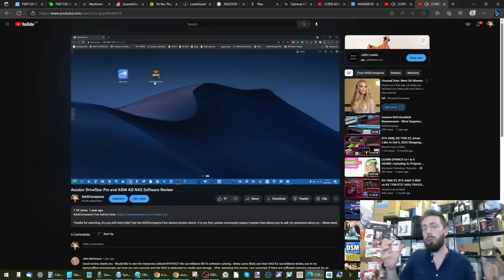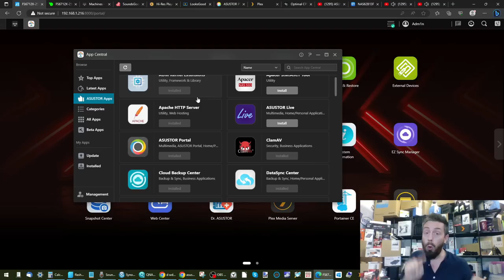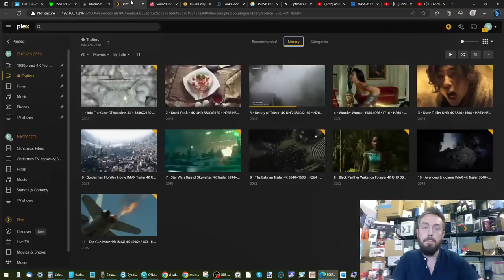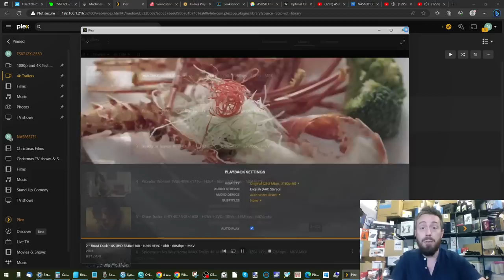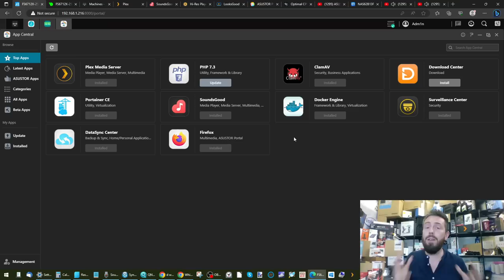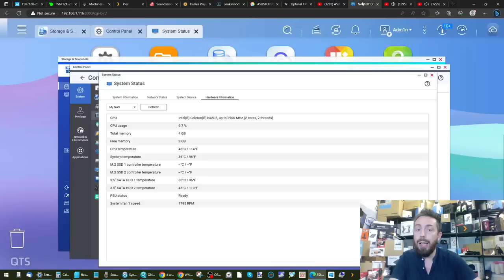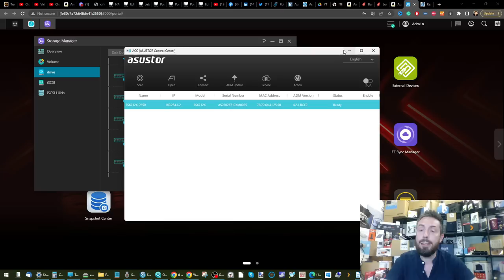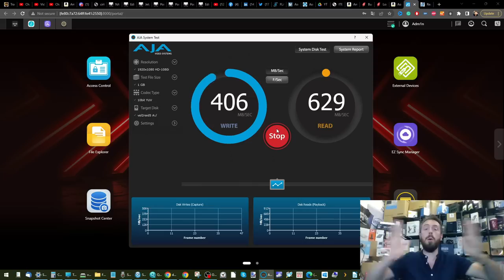Asustor Flashstor 12 Pro Review - A Truly Affordable Flash NAS? (FS6712X)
Asustor Flashtor 6 FS6706T Here on Amazon $499

Asustor Flashstor 12 Pro FS6712X Here on Amazon $860

Review and 'Should You Buy' Article for the Asustor Flashstor 6 and Flashstor 12 Pro NAS

Video Chapters
00:00 - Ye Olde Hard Drive
01:44 - The Start of the Flashstor 12 Pro Review
02:05 - WHY is this review SO LONG???
02:30 - Why is the Asustor Flashstor 12 Pro  NAS a big deal?
03:44 - Putting the Flashstor 12 Pro Price tag into perspective? Good Value?
04:30 - Unboxing the Flashstor 12 Pro NAS
05:47 - Design of the Flashstor 12 Pro NAS
08:13 - Ventilation on the Flashstor 12 Pro
09:57 - Accessing all 12 M.2 NVMe SSD Bays
12:06 - Port and Connections of the Flashstor 12 Pro NAS
12:50 - 10GbE, the Good News and the Bad News?
14:30 - SO MUCH ACHIEVED with SO FEW PCI LANES
15:18 - USB Support and Compatibility on the Flashstor 12 Pro
17:50 - Flashstor 12 Pro Storage Expansions?
18:35 - Fantastic Audio and Visual Outputs!
20:21 - Internal Hardware of the Flashstor 12 Pro
21:30 - Why an Intel Celeron?
24:00 - NVMe M2 Compatibility and Configuration Options
26:10 - Fantastic Gradual Scalability for your budget
28:09 - The Asustor ADM Software included with the Flashstor 12 Pro NAS
29:07 - Early Flashstor 12 Pro Benchmark Previews
31:17 - The GUI and Controls
33:42- Key Apps and Services
36:53 - 4K Plex Media Server Performance Preview
40:39 - Multimedia Applications on the Flashstor 12 Pro
44:50 - Storage Management in the Flashstor 12 Pro
46:16 - SSD Temperatures and Heatsinks, Credit to Asustor
47:31 - Systems Temperatures
50:26 - Client Applications
51:46 - Early 10GbE testing
56:34 - Verdict and Review Conclusion

Asustor AS6704T Lockerstor 4 Gen 2 NAS Hardware Review – Worth Your Data?

You can find the Asustor Lockerstor Gen 2 NAS series here on Amazon

Looking for deals and offers on all things NAS, DAS, SSD, HDD and more? On NASCompares we have a featured DEALS Page that is regularly updated by me, Eddie and many of our visitors.

*Mesh Routers VS Powerline Adapters And Wi-Fi Extenders, A Buyers Guide*